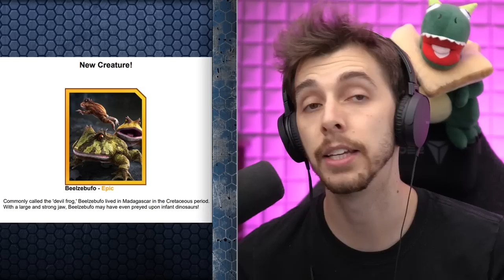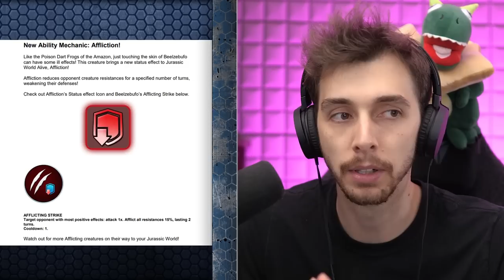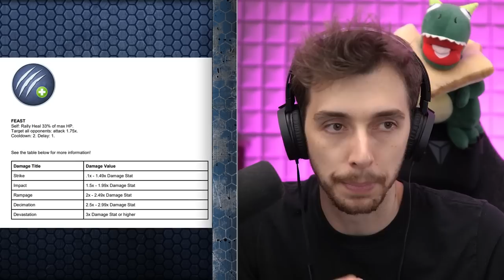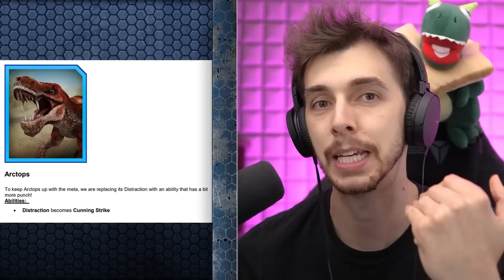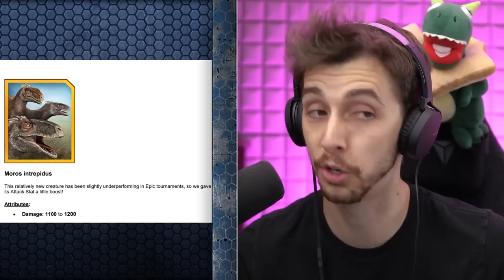GIANT FROGS AND NEW CREATURES!!! - Jurassic World Alive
New Giant Frogs are incoming and a whole new system to level up your unique creatures. It's about to get a bit crazy!